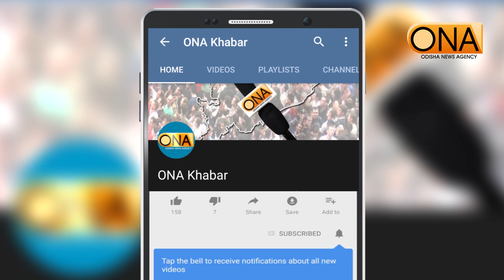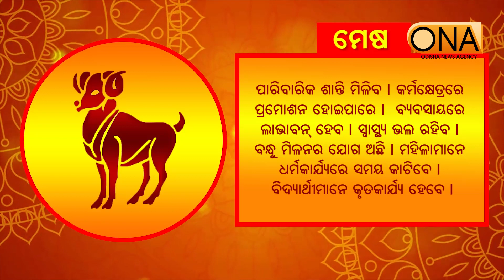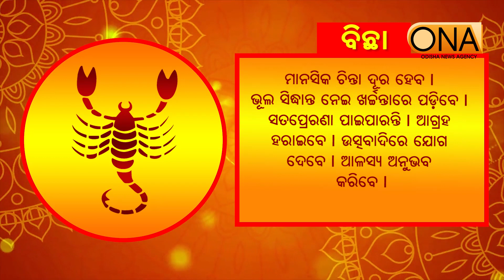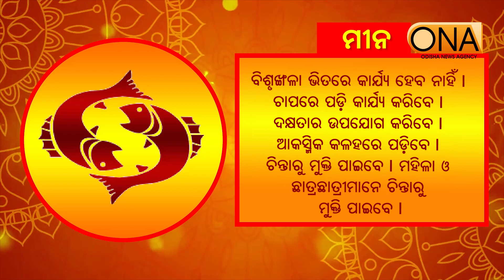Today's Horoscope || 29th October, 2023 || ONA KHABAR